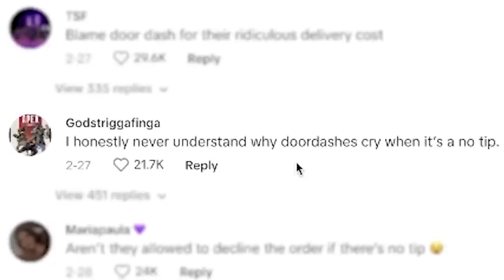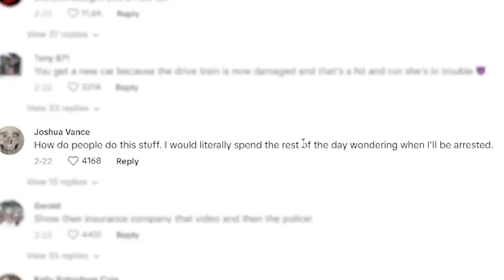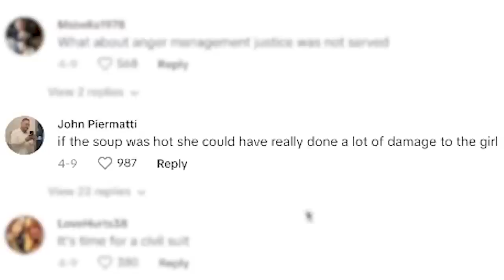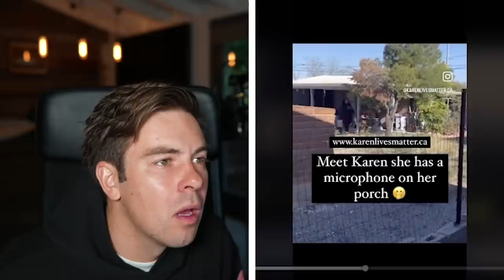You Laugh You Lose: Canadian Karens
Thumbnail by: @dvdaltizer